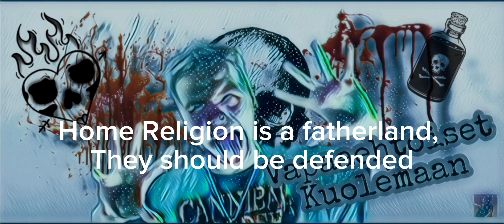Vapaaehtoiset Kuolemaan (English Lyrics)